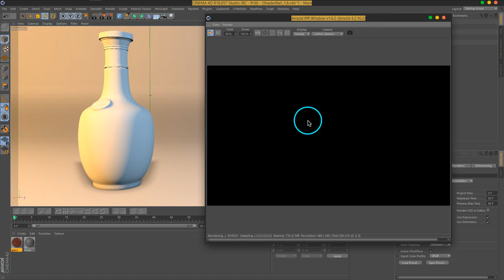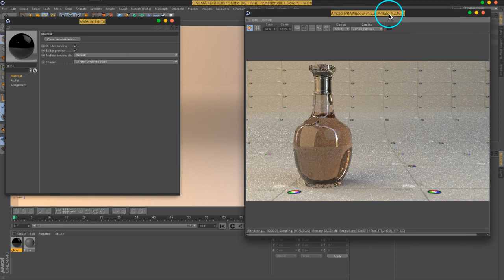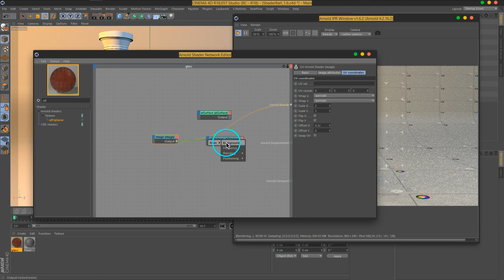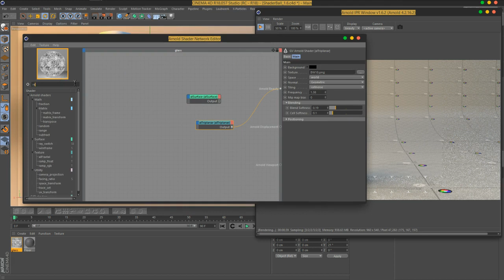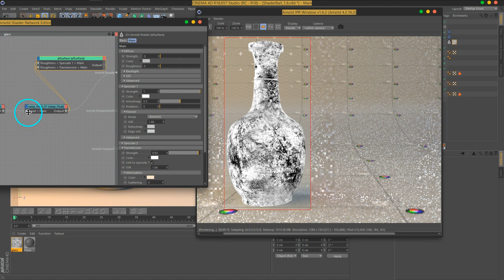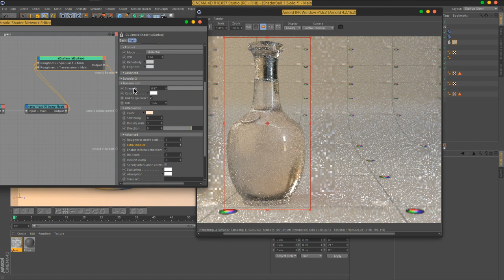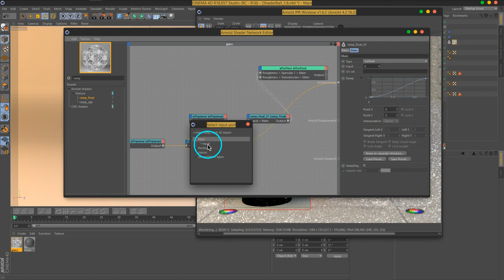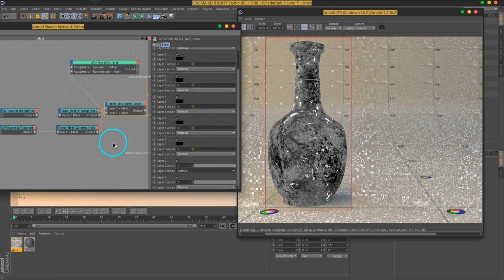05 Vol 2 C4DtoA DirtGlass Part01